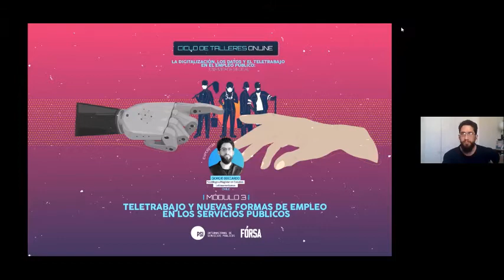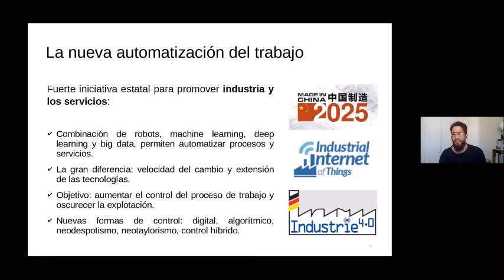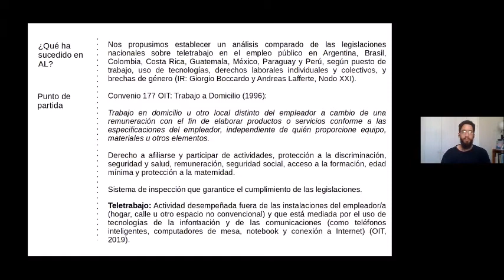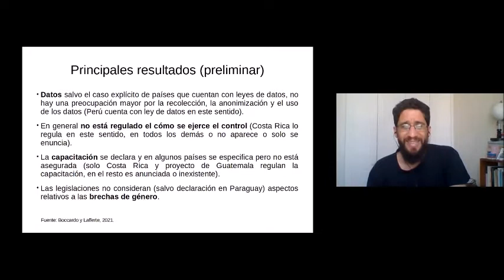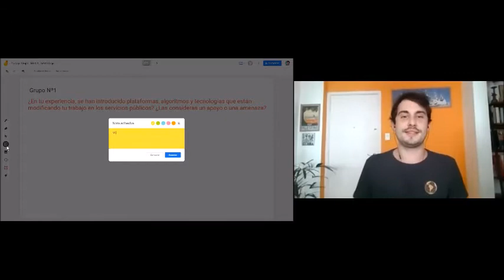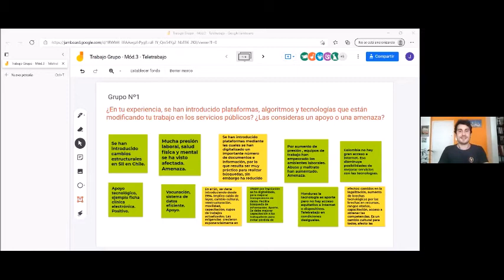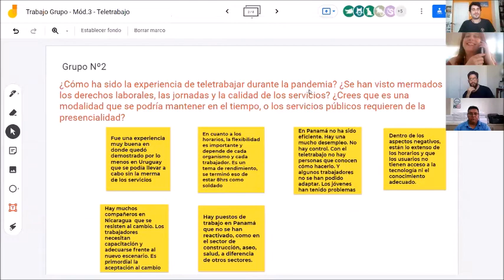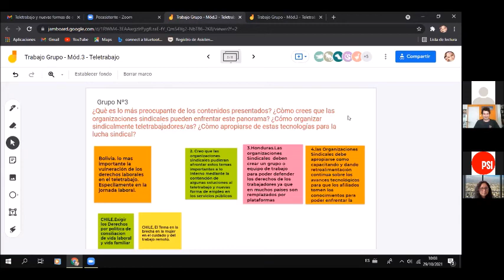Teletrabajo y nuevas formas de empleo en los Servicios Públicos